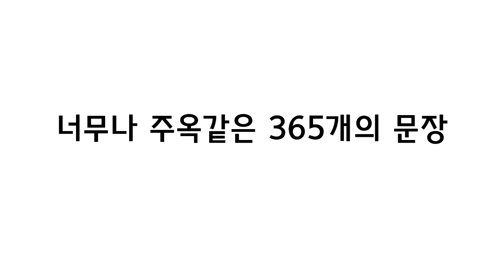2017년 회화 다이어리365 티져 [스페인어]